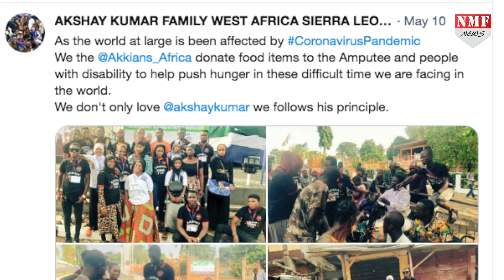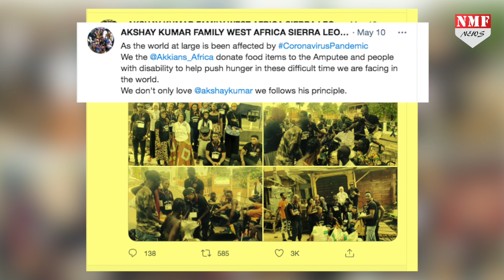Akshay Kumar के Fans ने कोरोना काल में की लोगों की मदद तो Actor ने किया कुछ ऐसे React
कोरोना वायरस का कहर पूरी दुनिया में देखने को मिल रहा है… भारत में इस खतरनाक वायरस की दूसरी लहर ने पूरे देश को हिलाकर रख दिया है… वहीं बॉलीवुड स्टार्स के अलावा कोरोना वायरस की मार झेल रहे लोगों की मदद करने के लिए उनके फैंस भी आगे आ रहे हैं…

Producer- Prashant